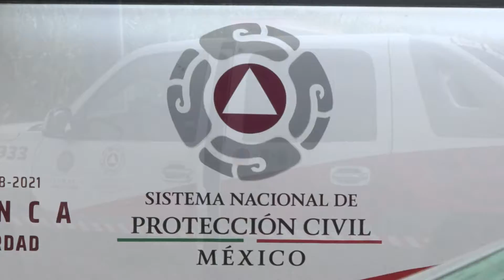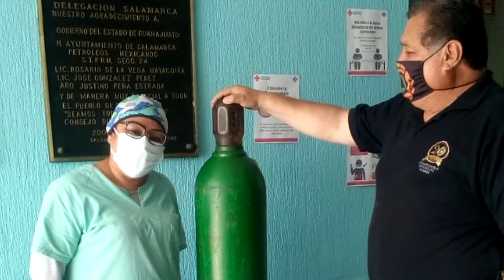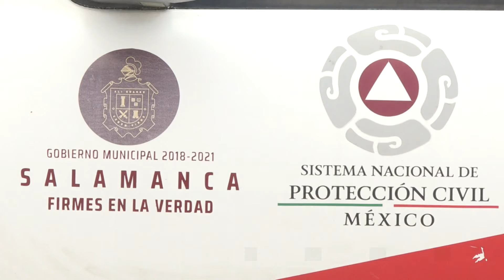ELEMENTO PC FT